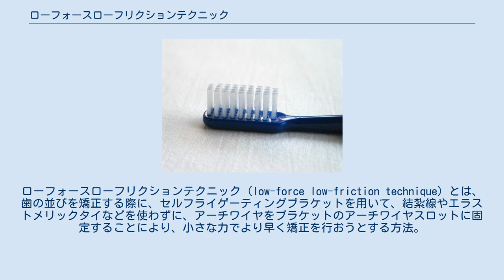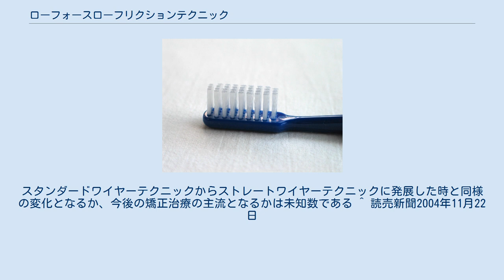ローフォースローフリクションテクニック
ローフォースローフリクションテクニック (low-force low-friction technique) とは、歯の並びを矯正する際に、セルフライゲーティングブラケットを用いて、結紮線やエラストメリックタイなどを使わずに、アーチワイヤをブラケットのアーチワイヤスロットに固定することにより、小さな力でより早く矯正を行おうとする方法。
直訳すると小さな力（ローフォース）小さな摩擦（ローフリクション）となる。
 代表的なものとして、デーモンシステム（オームコ）、STb（オームコ）、ミニクリッピー（トミー）、クリッピーC（トミー）、クリッピーL（トミー）、クリアスナップ（デンツプライ三金）、クリアティSL セラミック　ブラケット（3M ヘルスケア）、スマートクリップ（3M ヘルスケア）がある。
 1990年代中頃、デュイット・デーモン博士がセルフライゲーティングブラケットの開発を始めた。
そして完成したものを患者に使用してみたところ、歯が従来の装置とは異なる動き方をする事を発見した。
このことによりローフォースローフリクションテクニックの考え方がうまれた。
 概念としては、下顎永久切歯は舌側にふって萌出する事が多いが（エスカレーター式交換）、これが舌の圧力により正常な位置に自然に移動する。
これに近い形で歯の移動を行おうとする方法である 矯正治療患者の7割が矯正時に痛みを感じるという報告がある。
しかしローフォースローフリクションテクニックを用いると痛みの軽減が行える。
治療期間が短縮されるという報告もあるが、従来の装置と変わらないとする研究結果もある。
また生理的に無理のない力をかけるシステムのため、顎関節症などの副作用がおきにくいのではないかと開発者は言っている。
また、近年の審美意識の高まりにより問題になりやすいブラックトライアングルも通常の方法に比べて出にくいという報告もある。
 実用化の段階ではあるものの、まだ絶対的な症例数が少ないため学術的な研究が途上であり、装置にもまたまだ開発の余地がある。
スタンダードワイヤーテクニックからストレートワイヤーテクニックに発展した時と同様の変化となるか、今後の矯正治療の主流となるかは未知数である ^ 読売新聞2004年11月22日